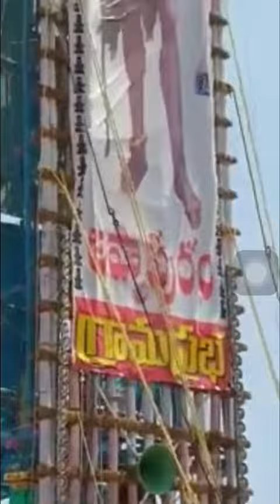Appapuram prabha @2021 at Kotappa konda nidhi